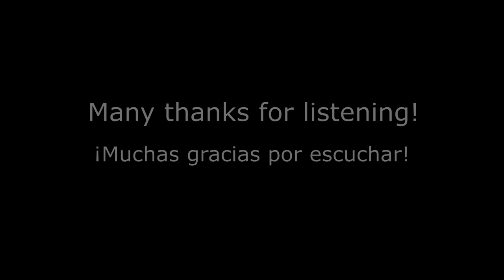"Iberiana" - Julián Santos Carrión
"Iberiana" is one of the six Caprichos composed by Julián Santos Carrión for piano.
Julián Santos is the utmost musical personality of Jumilla, my hometown, as he knew how to create it's musical heritage. He is a composer of zarzuelas, chamber music, piano music, symphonic music, band music (played in many parades during festivities)... but he didn't write music for solo guitar. This is why my only aim has been to translate Julián Santos' musical universe into guitar sounds, starting here with "Iberiana".

It is remarkable how well this piano piece can be translated and played with a guitar. It is as if Julián Santos was thinking of a guitar when composing it.

I hope you enjoy this video, which contains not only a unique guitar transcription but also a short footage of Jumilla, my dear village and the one of Julián as well.

Transcription for guitar: Ángel Ripoll
Image and video : Francisco Ortiz Ripoll
Location : Jumilla (Spain)

"Iberiana" es uno de los seis Caprichos compuestos por Julián Santos Carrión para piano.
Julián Santos es la más alta personalidad musical de Jumilla, mi ciudad natal, porque ha sabido darle sonidos a sus calles y crear su patrimonio musical. Es un compositor de zarzuelas,  música de cámara, música para piano, música para banda, música sinfónica, ... pero no escribió nada para guitarra como instrumento solista. Por lo tanto mi gran objetivo ha sido transcribir sus obras para poder interpretarlas con una guitarra.

Es alucinante como esta pieza en concreto, "Iberiana", se presta a ser tocada por una guitarra. Es como si Julián Santos estuviese pensando en ella mientras la componía.

Espero que disfrutéis de este vídeo que no solo contiene una transcripción inédita para guitarra, sino también un pequeño reportaje de Jumilla, mi querido pueblo y el de Julián.

Transcripción para guitarra: Ángel Ripoll
Imagen y vídeo : Francisco Ortiz Ripoll
Lugar : Jumilla (España)